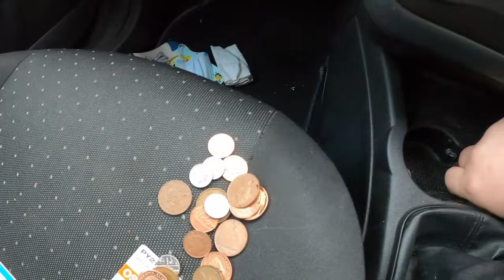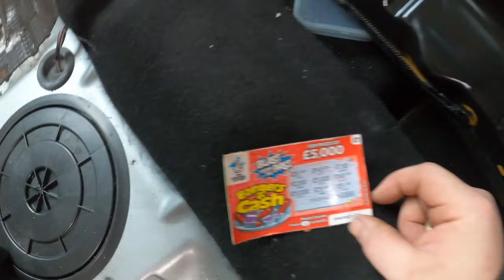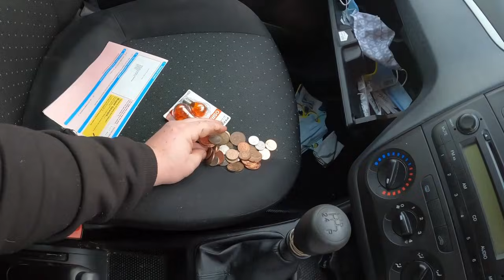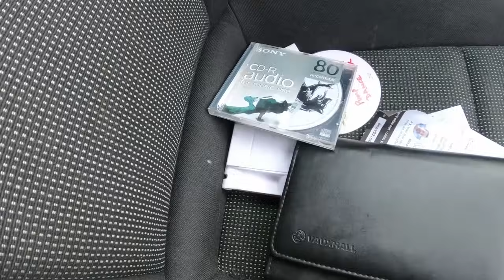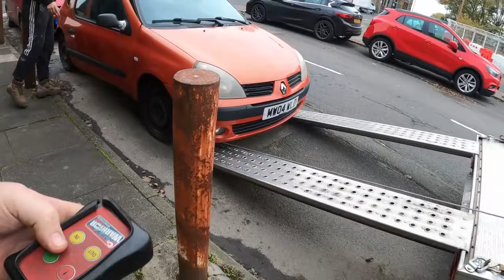SCRAP CARS COMING OUT OF OUR EARS!! KEEP THEM COMING!!!